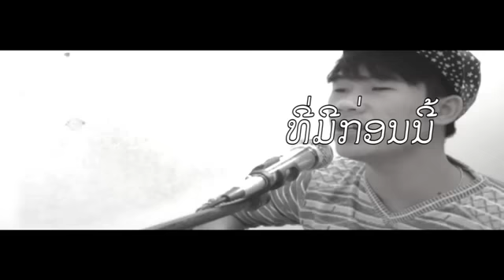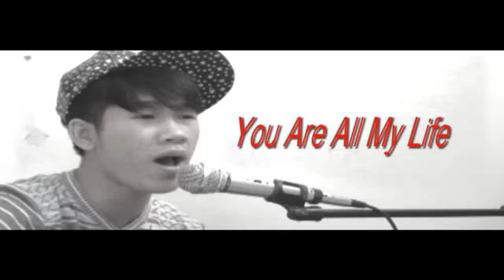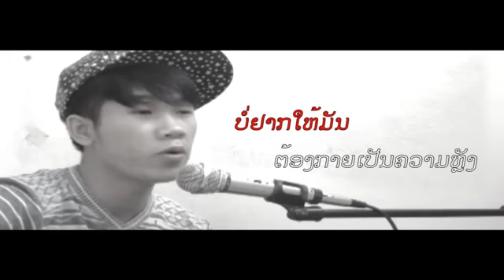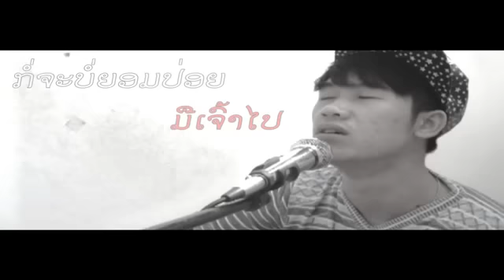Bobby Atsavin - ຂໍໂອກາດອີກຄັ້ງ (Acoustic cover)